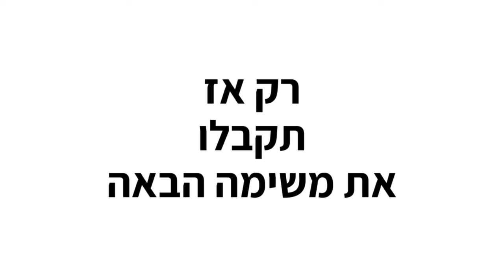המירוץ למטמון-"משימת הסלפי"